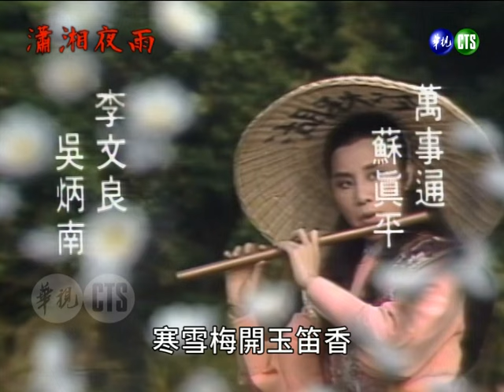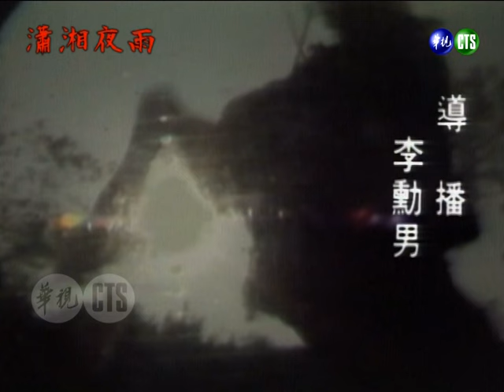【懷舊葉青歌仔戲】瀟湘夜雨 第5集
《瀟湘夜雨》是華視1982年9月13日～1982年10月16日播出的電視歌仔戲，由葉青、郭美珠、狄鶯、林夢梅、許儷齡、方凱、吳炳南、陳昇琳等人主演，共30集。
劇情摘要：
李文良和章建明在歐陽逸幫助下，逃出明珠人馬的包圍，知道瑤琴已死消息後，眾人痛哭不已。此時冷秋湖突然出現，承諾會救出方武，但自己卻落入明珠所設的陷阱。明珠假意答應讓秋湖見瑤琴，但心中另有安排。瑤琴再見秋湖時，卻一再躲避他。